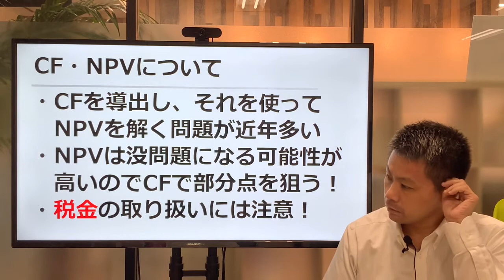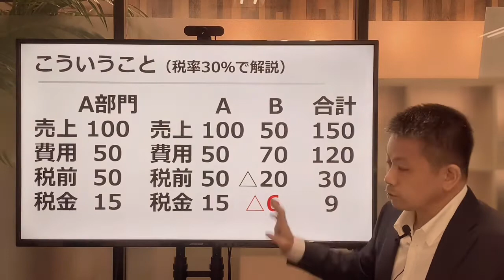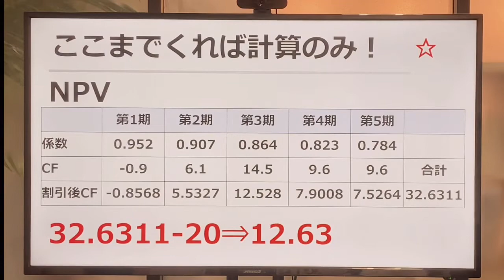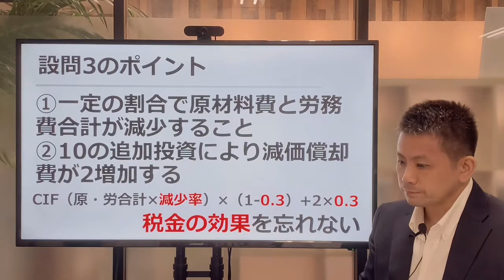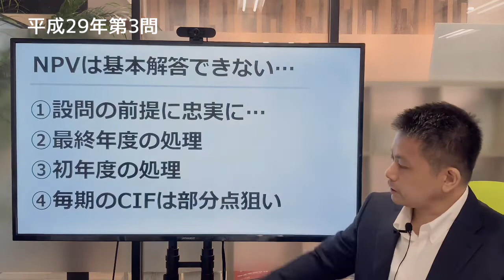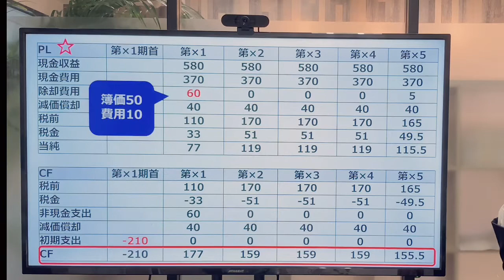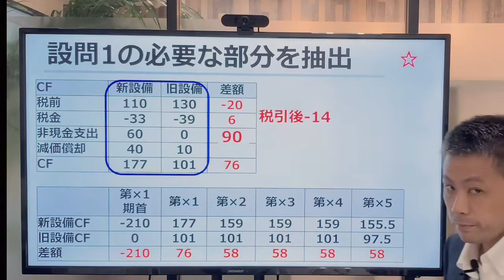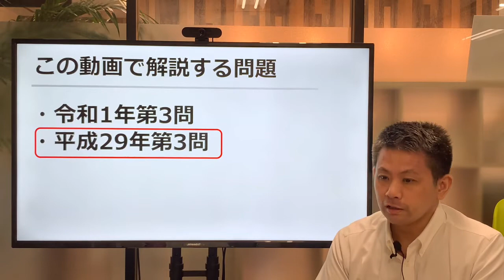【中小企業診断士・二次試験】事例Ⅳの分野別攻略動画！（CF・NPV編）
事例Ⅳ全知全ノウ（NPV）その過去問の解説動画のからCF・NPVに関する問題を分野別まとめた動画を作成しました。今回の動画の対象は令和1年第3問と平成29年第3問です！特にNPVは難問が多いので『見切る』実力をつけて欲しいと思います。独学でテキストの文字を追うだけではわからないという方へ、カンタンな言葉を使うことに注力して解説しています。